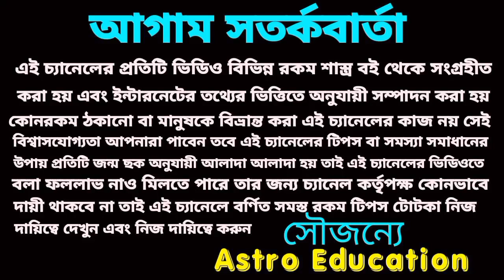এই 6টি রাশি সমস্ত রেকর্ড ভাঙতে চলেছে !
এই ছয়টি রাশি সমস্ত রেকর্ড ভেঙে নতুন রেকর্ড গড়তে চলেছে